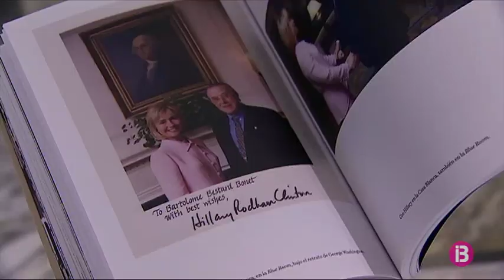Tumi Bestard rememora els 45 anys com a cònsol dels Estats Units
Tumi Bestard, qui fou cònsol dels Estats Units a les Balears entre el 1962 i el 2007, ha fet un recull dels records que han marcat la seva trajectòria professional i els ha plasmat en un llibre. En la publicació, ‘Tumi Bestard, memòries d’un vell cònsol’, hi explica les seves vivències al servei dels americans durant 45 anys. Frank Sinatra, la família Kennedy, George Bush, i Bill Clinton són alguns del protagonistes dels capítols que formen part de les memòries de Bestard. En aquestes memòries, per cert, també hi tenen cabuda les dificultats a què va haver de fer front.